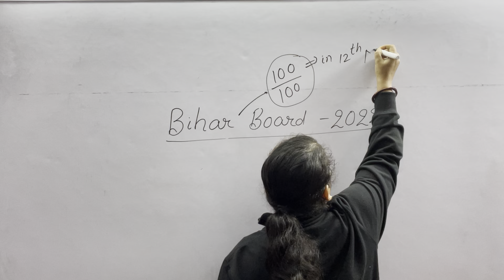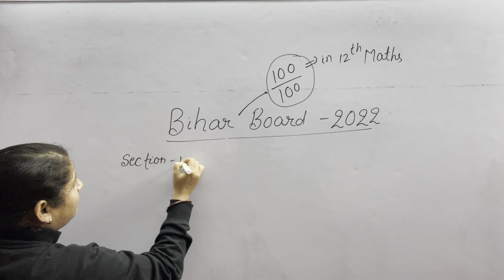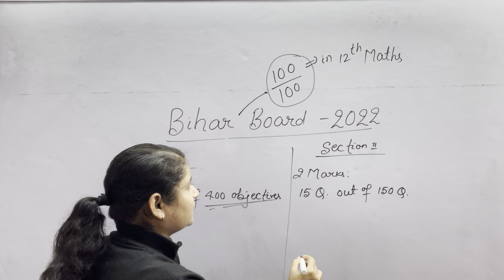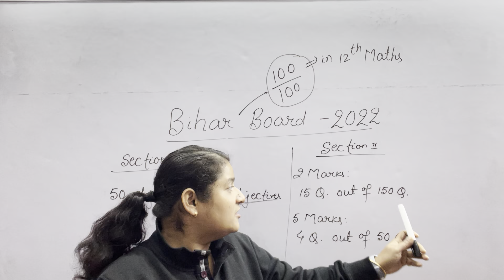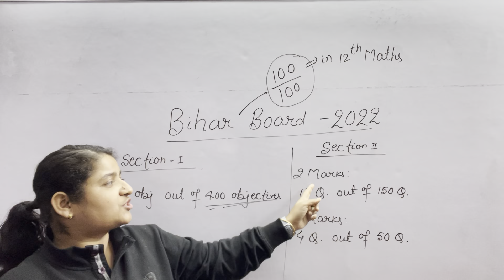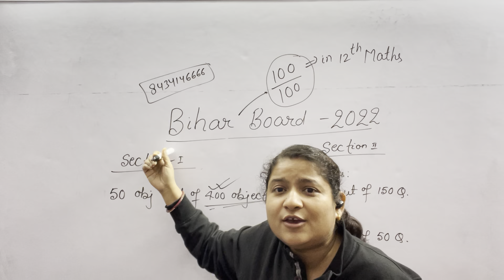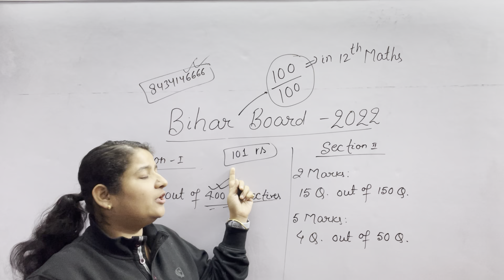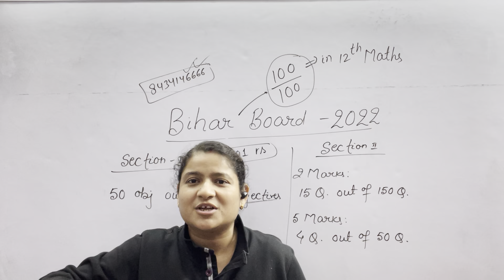Guess Ques. Of Bihar board || Surity to score 100 out of 100 || Class 12 || Maths || Er. Akriti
Here’s a course you might like: Guess Ques for Bseb 2022 by SHAPING FUTURE.
Hey! Come and Grab full marks by doubg smart study in Last 49 hour. something new on SHAPING FUTURE.

Challenge urself to Score Full marks in 12th Board .

I m always available to clear all ur individual doubts on What's app group or SHAPING FUTURE App.